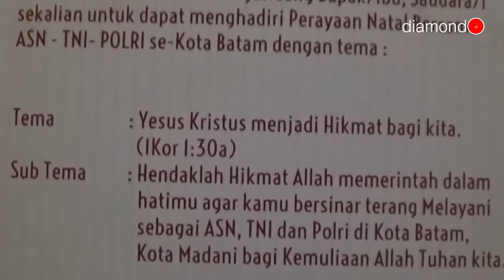PANITIA PERAYAAN NATAL ANTAR ASN, TNI & POLRI ADAKAN RAPAT BERSAMA